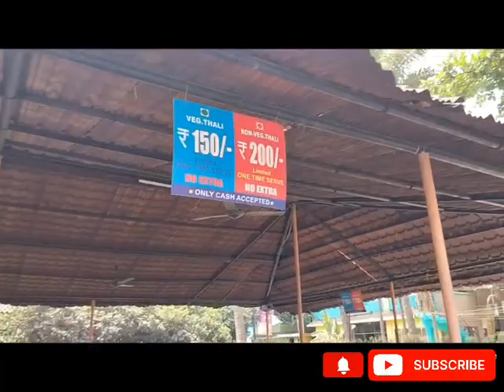𝗔𝗻𝗮𝗻𝗱 𝗦𝗮𝗴𝗮𝗿 🏊𝗥𝗲𝘀𝗼𝗿𝘁 | 📍𝗔𝗺𝗯𝗲𝗿𝗻𝗮𝘁𝗵 𝗕𝗘𝗦𝗧 𝗣𝗟𝗔𝗖𝗘 𝗙𝗢𝗥 𝗙𝗔𝗠𝗜𝗟𝗬 𝗔𝗡𝗗 𝗙𝗥𝗜𝗘𝗡𝗗𝗦 🤙❤️